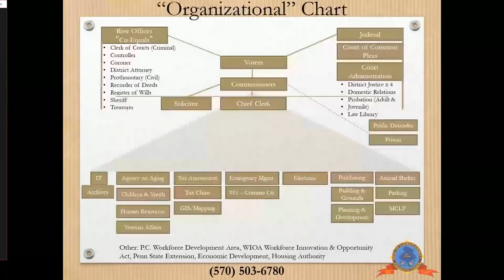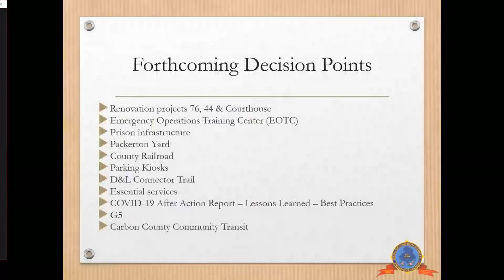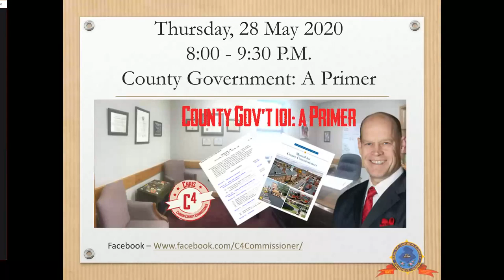County Government 101